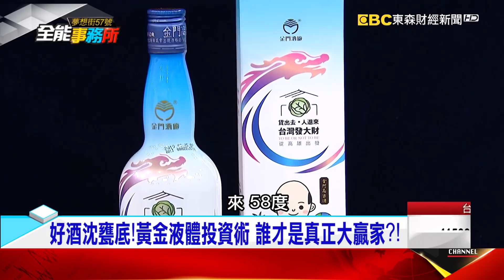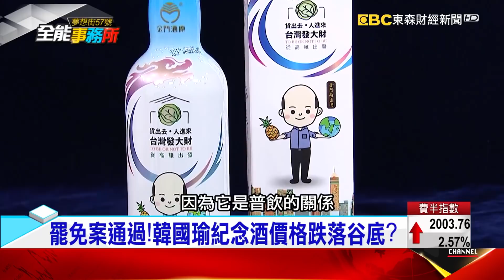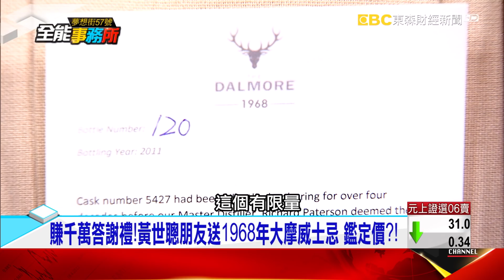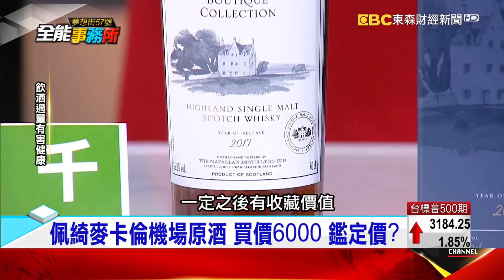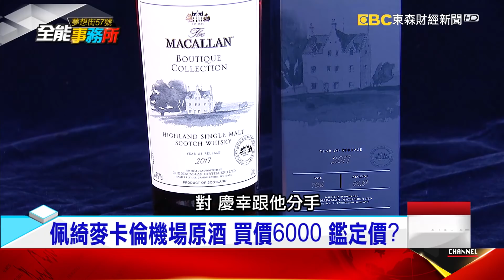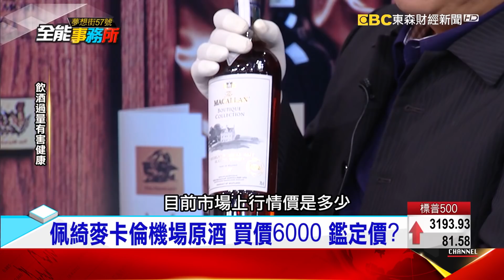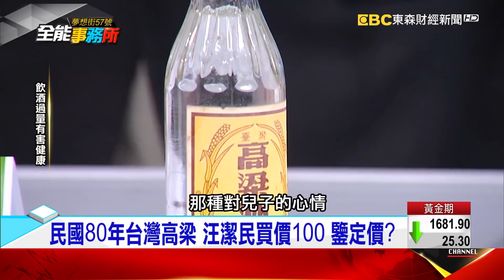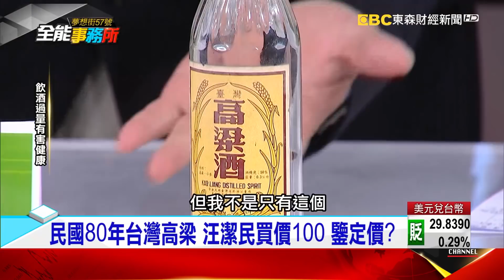罷免案通過！韓國瑜紀念酒價格跌谷底？台灣高梁有茅台味 竟讓身價翻25倍？-廖慶學 劉佩綺 黃世聰 汪潔民 呂建華(金門呂)《夢想街之全能事務所》精華篇 網路獨播版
後起之秀?!大摩62年珍稀 拍賣價破千萬刷新紀錄?!
最古老的蒸餾器.百年橡木桶 大摩酒廠揭密!
罷免案通過!韓國瑜紀念酒價格跌谷底?
民國80年台灣高粱有茅台味 竟讓身價翻25倍?!

來賓：劉佩綺 黃世聰 汪潔民 呂建華(金門呂)

敬請鎖定~東森財經新聞台57頻道~每周六21:00